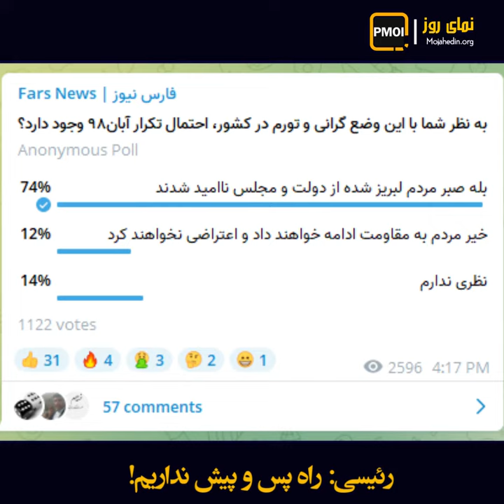نمای روز ـ رئیسی: راه پس و پیش نداریم!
وضعیت انفجاری جامعه کاری کرده که کابوس تکرار آبان لحظه‌ای خامنه‌ای و سپاهش را رها نمی‌کند. آخوند جلاد در آخرین تذکر هشداری به بقیه آخوندها گفت:
رئیسی جلاد ـ ۲۸فروردین ۱۴۰۱:
گوینده : رئیس جمهوری گفت محکوم به موفقیت هستیم نه می توانیم توقف کنیم و نه اجازه عقب گرد داریم
هفته گذشته هم در حضور خامنه‌ای با اعتراف به نفرت سراسری، کلان پروژه دولت، یعنی آخرین تلاش برای بقای نظام را استارت زد
آخوند جلاد در حضور خامنه‌ای ـ ۲۳فروردین ۱۴۰۱:
کلان پروژه دولت مردمی مسئله اعتماد عمومی و امید مردم است
البته وحشت از بن‌بست و آتش خشم سراسری مردم فقط محدود به  دولت جلاد نیست
تلویزیون حکومتی ـ ۲۳فروردین:
گوینده: رهبر معظم انقلاب اسلامی تأکید کردند
ناامید کردن مردم و القای حس بن‌بست، جفا به مردم و انقلاب است
اما جالب این که کانال تلگرامی فارس، اصلی‌ترین کابوس نظام را به نظر سنجی عمومی گذاشت و پرسید:
به نظر شما با این وضع گرانی و تورم در کشور احتمال تکرار آبان ۹۸ وجود دارد؟
و جالب‌تر این که ۷۴ درصد نوشتند: بله صبر مردم لبریز شده از دولت و مجلس ناامید شدند
صدیف بدری در مجلس آخوندی ـ‌۲۸فروردین ۱۴۰۱:
ارز ترجیحی حذف نشده قیمت دارو سر به فلک کشیده و دردی مضاعف بر درد اقشار ضعیف جامعه افزوده
رئیس جمهور محترم تن نحیف مستضعفان تاب تحمل این گرانیها را ندارد
بله! صبر مردم لبریز شده و رنگ و بوی شعارها هم تغییر کرده است
تجمع اعتراضی مردم شهرکرد ـ ۲۸فروردین ۱۴۰۱:
وای اگر ایل ما برنو بدست بگیرند